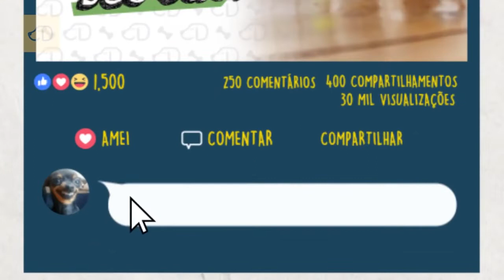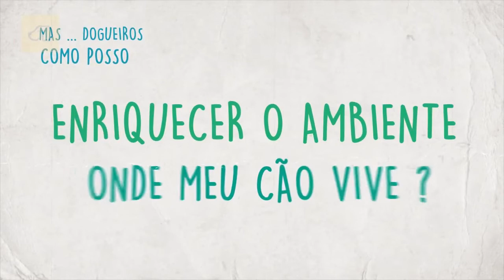Enriquecimento AMBIENTAL para seu cão!